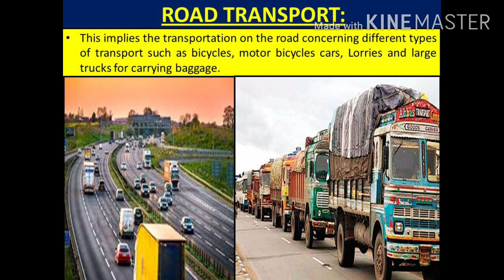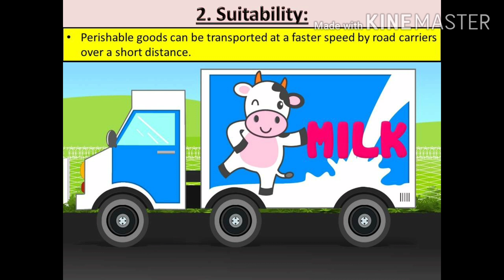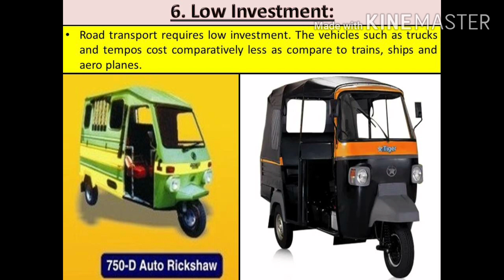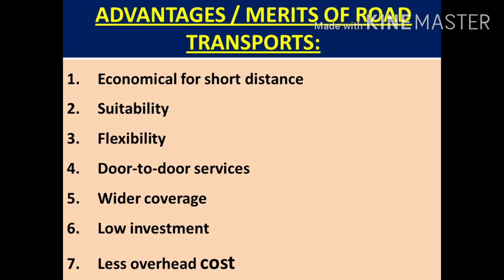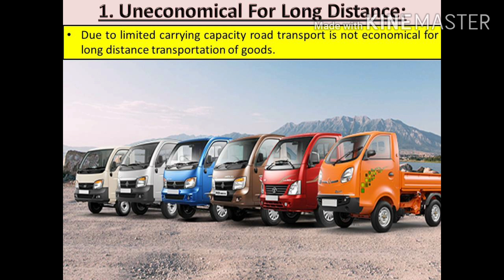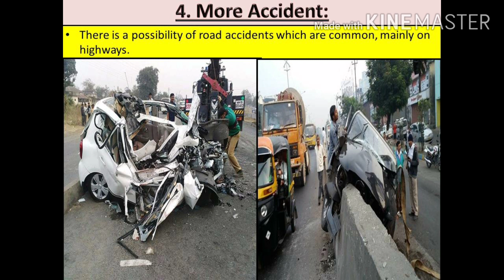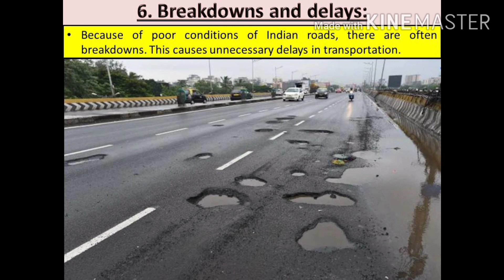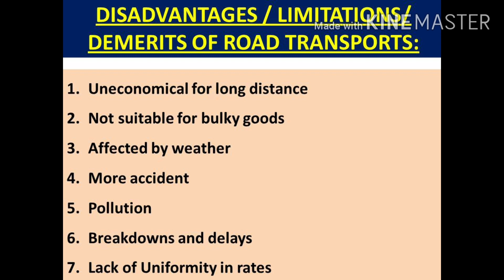Advantages And Disadvantages Of Road Transport, Merits And Demerits Of Road Transport Class 12